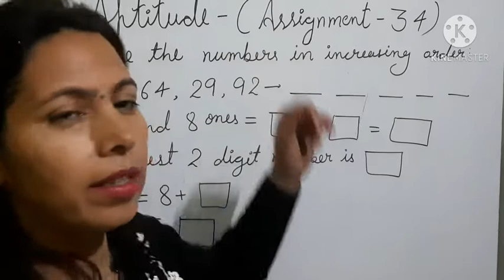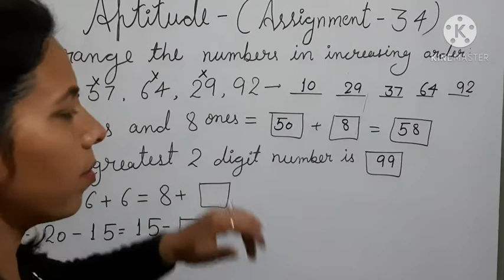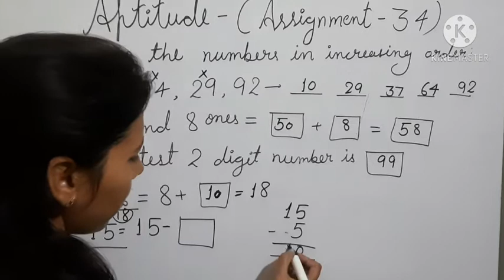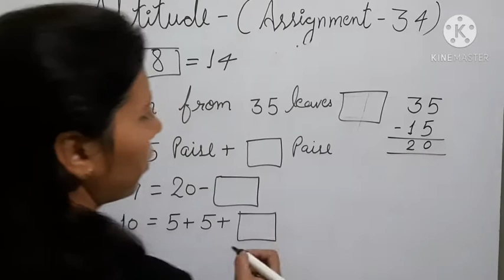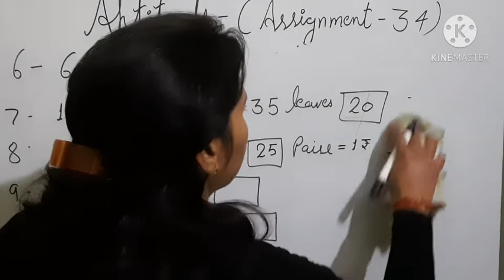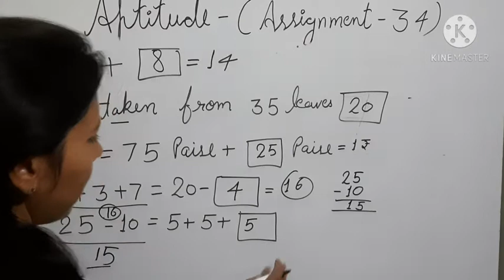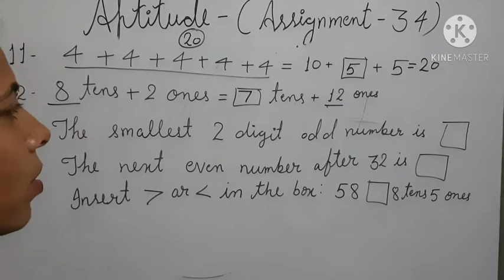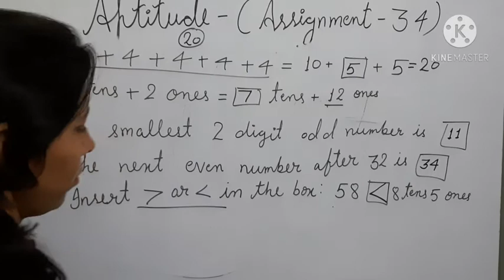Raath International School, Behror Class- 1 Maths (Aptitude)Assignment-34